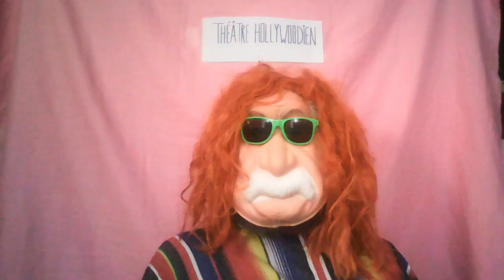Non mais qu est ce que tu crois chanson de Jakie Quartz Pro